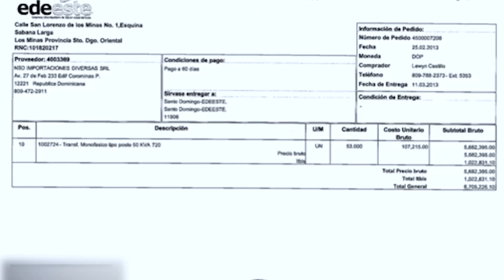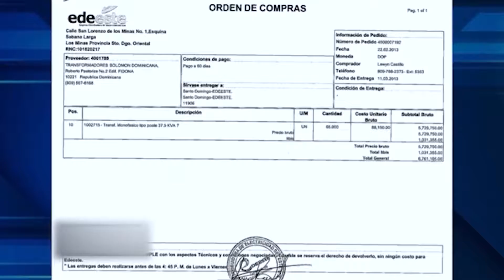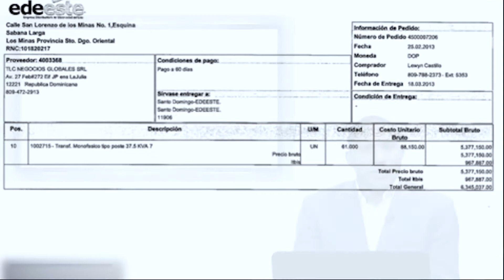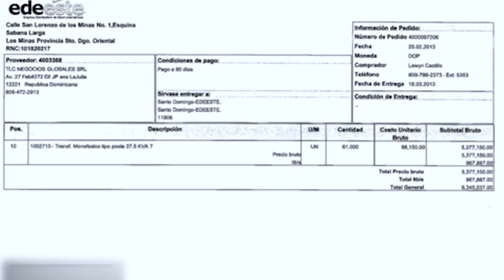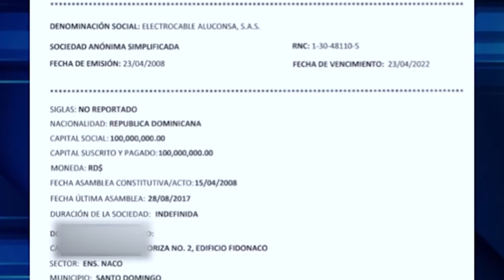Maxi Montilla y Alexander Montilla cuñados de Danilo Medina | Los Pulpos Electricos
Maxi Montilla y Alexander Montilla cuñados de Danilo Medina son los Pulpos Electricos. Una estructura mafiosa sobre evaluando y sobre facturando contratos electricos a la CDEE. Corrupcion en los contratos.

Dimelo Noticias; politica, gobierno, partidos politicos, economia, corrupcion, denuncias e informaciones de lo que acontece en la Republica Dominicana y el mundo.